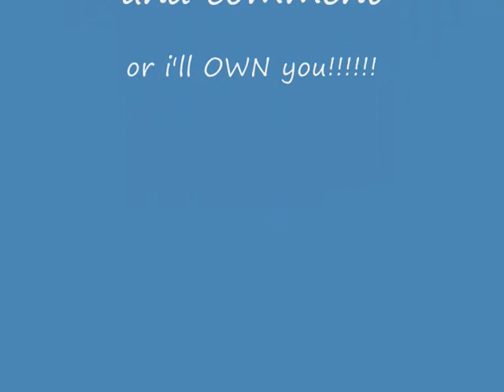The Ultimate Money Making Guide 2